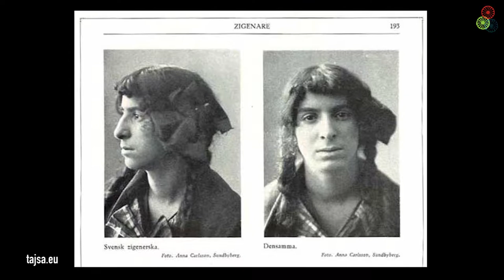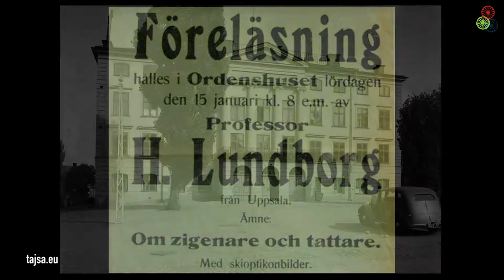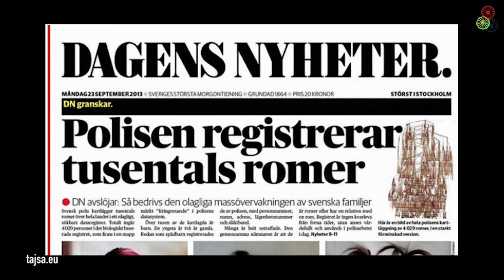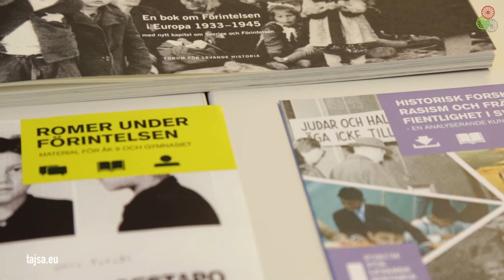Tajsa.eu: Pseudoscience and the Reality of Discrimination (Sweden 1 - Romani)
Even before the times of the State Institute for Racial Biology, until recently when the Swedish Police was caught creating a secret Roma-register, Roma in Sweden were victims of institutional and state-sponsored discrimination and abuse. How does it influence the Roma in Sweden today, and who should be integrating with whom in the 20-years strategy for Roma integration?

in cooperation with É Romani Glinda from Stockholm.